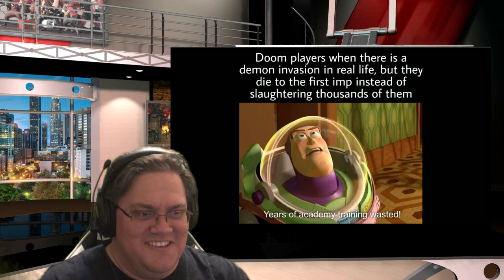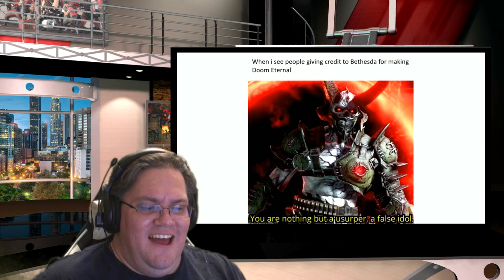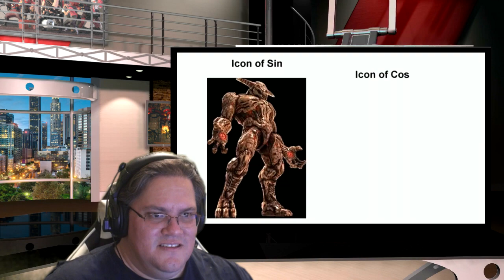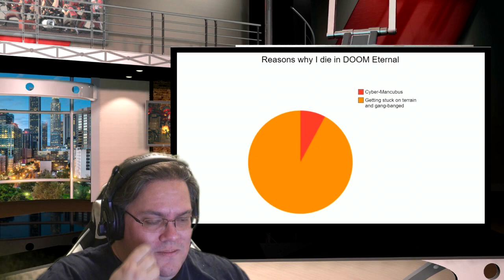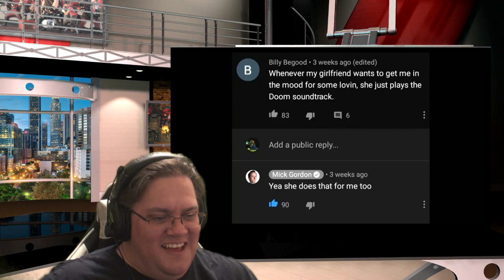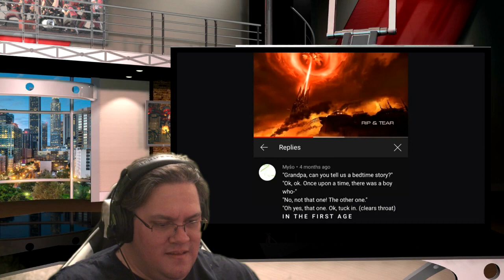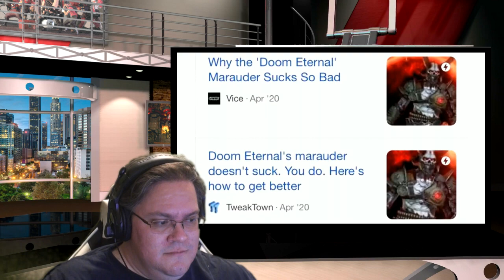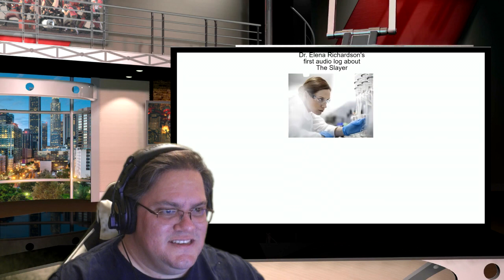Meme And Post. Until It Is Done. DOOM MEMES #3 Reaction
You. You will be worse.